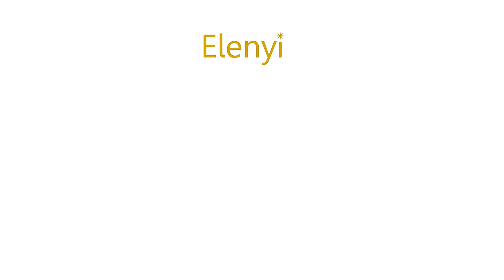Lord I Would Follow Thee / Sim eu te seguirei - ELENYI, ft. Sarah Young - on SPOTIFY & Apple Music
(“Lord I Would Follow Thee” is not included on this album)

Hey everyone!
We hope you enjoy this song … it is a special and sacred song to us.  And Seli, from serving in Brazil, wanted to sing part of it in Portuguese.  Also, thanks so much to Sarah Young for her beautiful contributions on the piano!
Seli & Ari

CREDITS

Lord, I Would Follow Thee
The Elenyi vocal arrangement by Seli & Ari from Elenyi, and piano arrangement by Sarah Young
Performed by Elenyi, featuring Sarah Young
Sarah Young: Piano
Dean Kaelin: Audio Recording
Video Filmed by Matt Miller
Video Edited by Carola Miller

LYRICS

1. Savior, may I learn to love thee,
Walk the path that thou hast shown,
Pause to help and lift another,
Finding strength beyond my own.
Savior, may I learn to love thee--

2. Who am I to judge another
When I walk imperfectly?
In the quiet heart is hidden
Sorrow that the eye can't see.
Who am I to judge another?

3. I would be my brother's keeper;
I would learn the healer's art.
To the wounded and the weary
I would show a gentle heart.
I would be my brother's keeper--

4. Savior, may I love my brother
As I know thou lovest me,
Find in thee my strength, my beacon,
For thy servant I would be.
Savior, may I love my brother--

Letra (Portuguese)

1. Salvador, eu quero amar-te,
Em tua senda quero andar,
Socorrer o irmão aflito,
Minha força em ti buscar.
Salvador eu quero amar-te
Sim, eu te seguirei.

2. Não me entrego a julgamentos,
Imperfeito sou também
Nos recônditos da alma,
Dores há que não se vêem.
Não me entrego a julgamentos

3. Cuidarei do irmão que sofre,
Sua dor consolarei
E ao fraco e ferido
Meu auxílio estenderei.
Cuidarei do irmão que sofre

4. Quero amar meu semelhante,
Como tu amaste a mim
Dá-me forças, ó meu Mestre,
Para ser teu servo enfim.